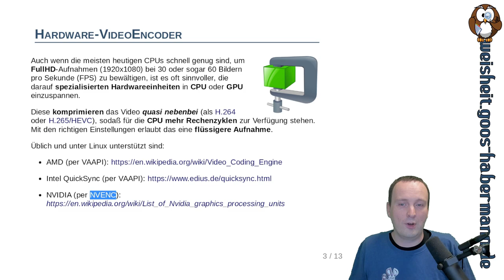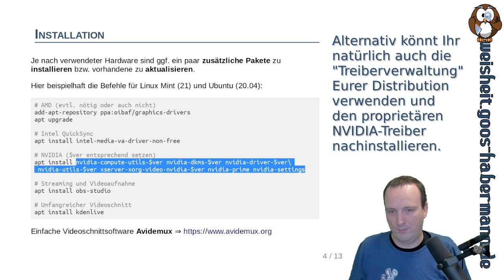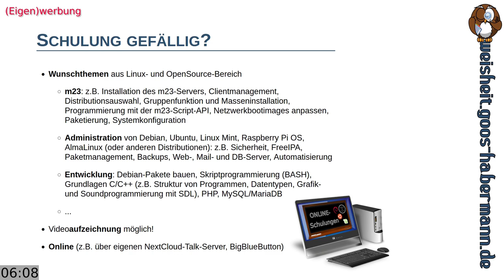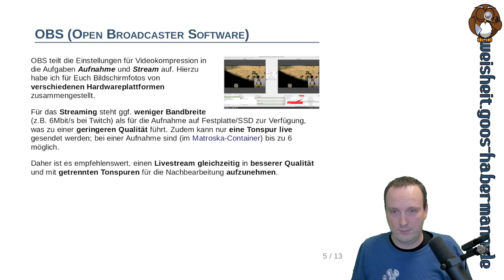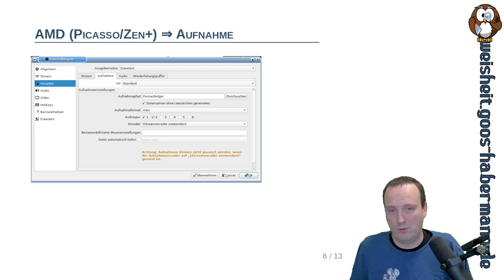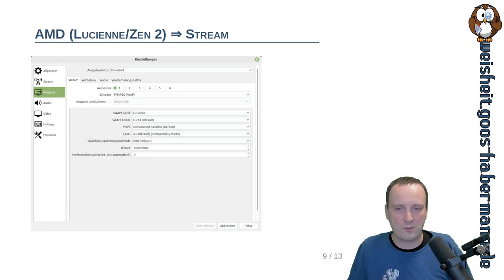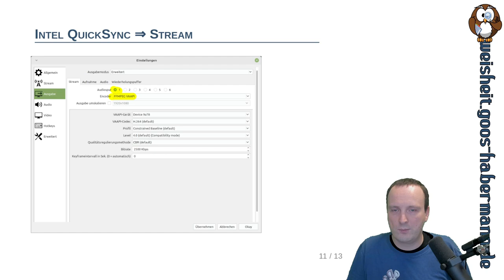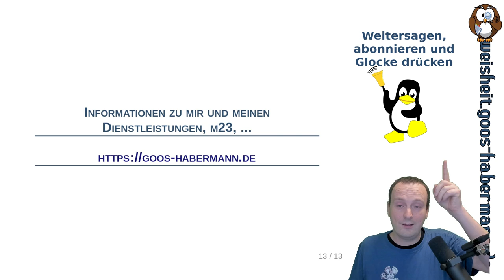Hardware-VideoEncoder: NVENC, QuickSync & VCE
Was sind eigentlich Hardware-VideoEncoder und warum sollte man sie unter Linux zum Streamen, Aufnehmen oder ganz allgemein zum Komprimieren von Videomaterial einsetzen? Um diese Frage geht es dieses Mal und zusätzlich zeige ich Euch Einstellungen der Streaming- und Videoaufzeichnungssoftware OBS (Open Broadcaster Software) für verschiedene Hardware-VideoEncoder von AMD, Intel und NVIDIA.